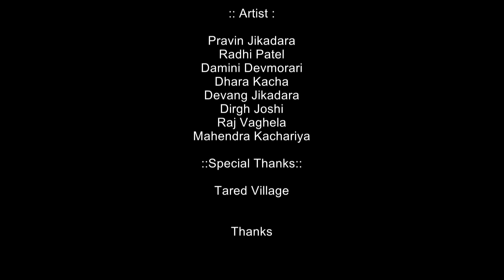સિંહણ જેવી દિકરી I Shihan Jevi Dikari I FULL MOVIE I NEW VIDEO I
સિંહણ જેવી દિકરી I Shihan Jevi Dikari I FULL MOVIE I NEW VIDEO

Producer  :  Nirmal Jikadara & Namdev Jikadara
Director    :  Himmat Jikadara
Writer       :  Kishor Thakkar Daksh
D.O.P        :  Bhavesh Ambaliya,  Namdev Jikadara
Editor     :  Namdev Jikadara (PS Video & Studio)
Music Lable : PS Video & Studio

:: Artist  ::
Pravin Jikadara
Radhi Patel
Richa Shah
Damini Devmorari
Dhara kacha
Devang Jikadara
Dirgh Joshi
Raj Vaghela
Mahendra Kachariya